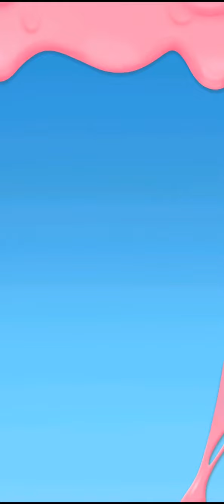Candy Crush Soda Saga - Level 10286-10300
Zack, wieder die neuen 45 Level erledigt! :-D
Ich wünsche Euch einen schönen Sonntag und eine schöne Woche! ^^